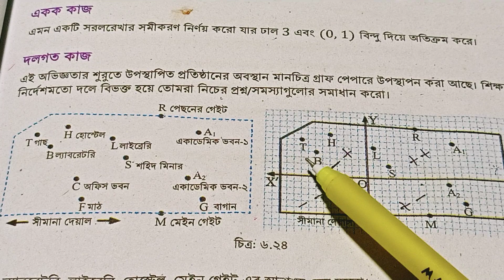Class :8. Math page :145. (অবস্থান মানচিত্রে স্থানান্ত জ্যামিতি)।(ঘ,ঙ,চ)।esaystuduy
অষ্টম শ্রেণী। গণিত পাঠ্য বইয়ের স্থানান্ত জ্যামিতি। দলগত কাজ -ঘ,ঙ,চ। সহজ সমাধান।
shanta shantaClass :8. Math page :145. (অবস্থান মানচিত্রে স্থানান্ত জ্যামিতি)।(ঘ,ঙ,চ)